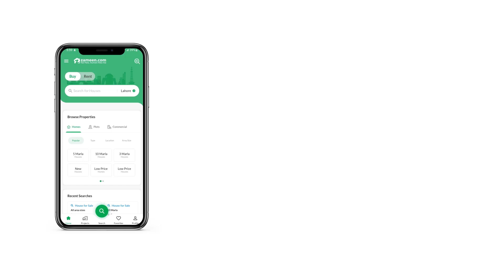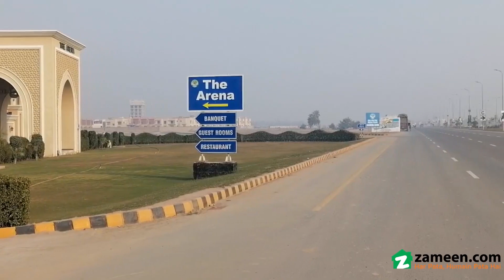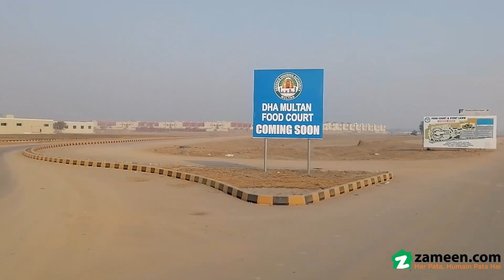1 KANAL RESIDENTIAL PLOT FOR SALE IN PHASE 1 DHA MULTAN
Direct Access From 80ft Road, Near Commercial Plot Available For Sale.

DHA Phase 1 - Sector F is full of property options if you are willing to relocate. Buying a property from our offerings will give you just what you need. With this Residential Plot in DHA Defence, your search for the ideal property should come to an end. At such amazing rate of Rs  , such a deal doesn't remain open for long. This property in DHA Defence can be a good selection to cater to your needs. This property comes with numerous features you'll scarcely find in any other 1 Kanal sized property.